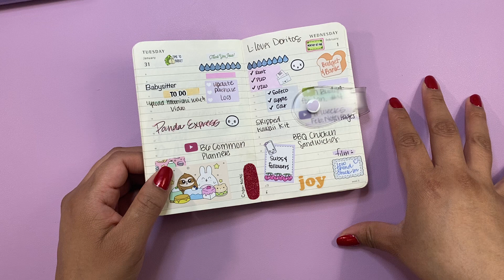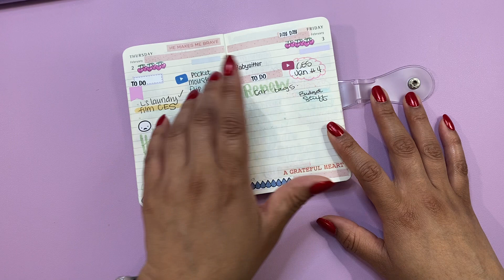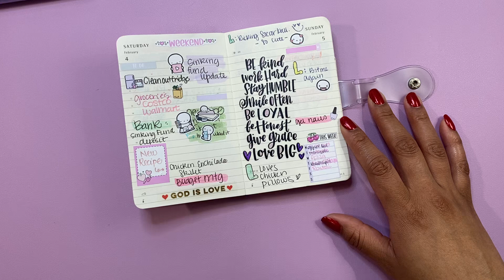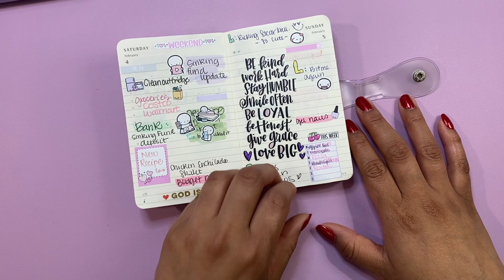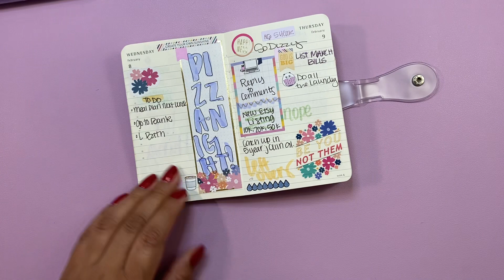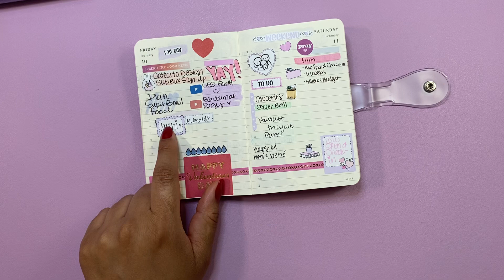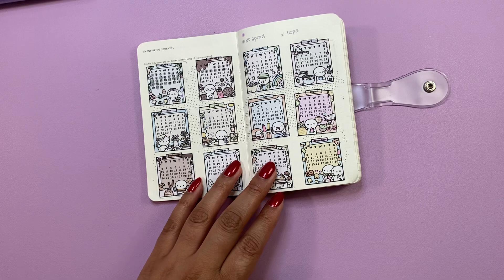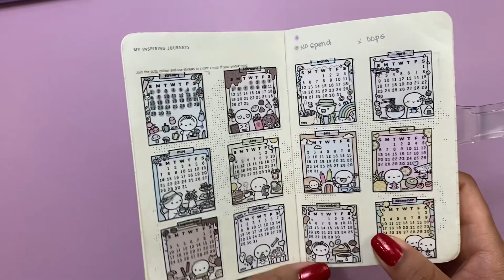💜 DAILY POCKET MOLESKINE FLIP | PLANNER FLIP THRU | LOW SPEND CHECK IN | YURELI PLANS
Yureli
Pasco, WA 99302

Links:
Tip In Tape
Passport Travelers Notebook
Clear Zipper Insert